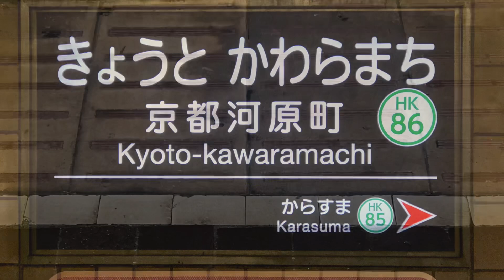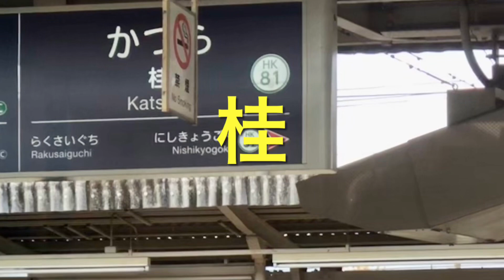【日盤吉方の旅❶】京都〜大阪(京とれいん雅洛)乗り放題